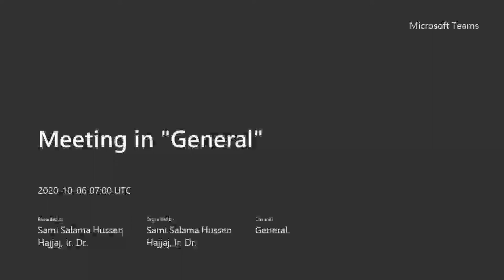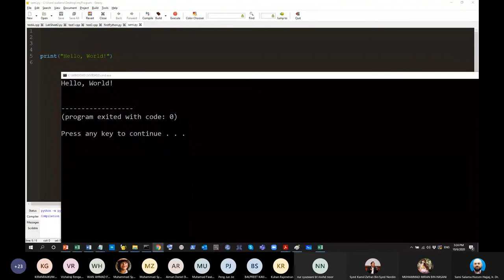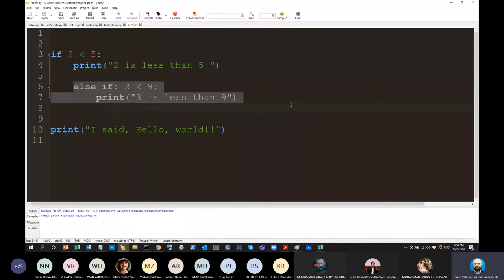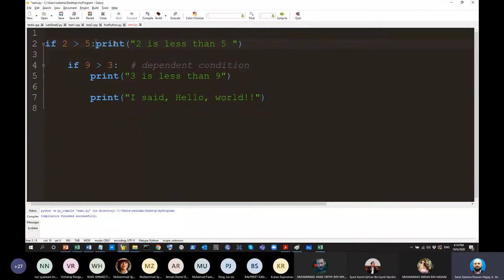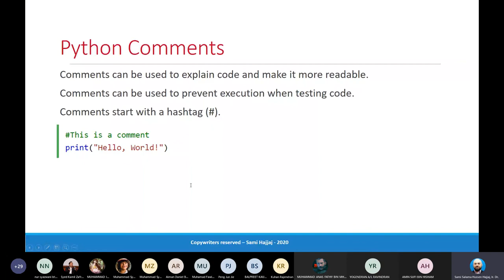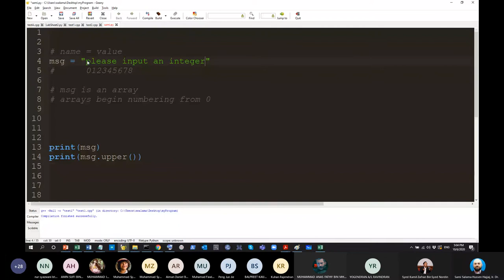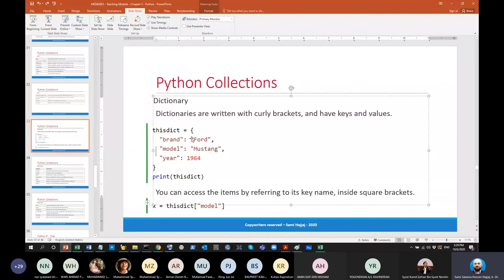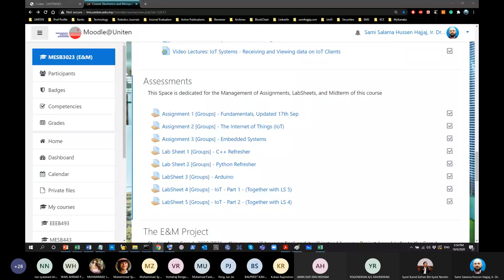Programming (Python) - Refresher (2020, Python 2)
Part of the Lecture Series: Embedded Systems for Mechanical Engineers.

Lecture 5: Controller Programming (Python) - Introduction (Python 2.X)
In this lecture, we continue the programming refresher series, this time we focus on the Python language, this video and the few that follows are designed to act only as a refresher (and not teach from scratch) to prepare you to write code for controllers in Python